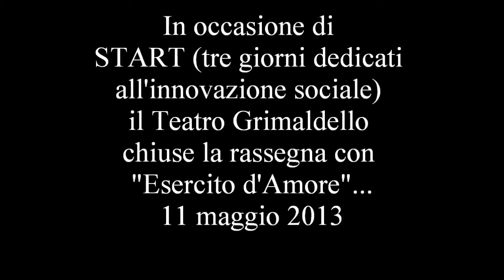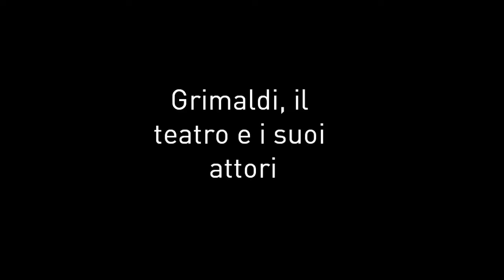Teatro Grimaldello al MARTE - 11 maggio 2013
Start -- Cartografie del presente è un summit sulle idee e le progettualità legate all'innovazione sociale, idee che portano all'elaborazione di prodotti, servizi e modelli tesi ad appagare bisogni sociali, con la prospettiva di costruire reti e collaborazioni tra diverse realtà del paese.
A chiusura della tre giorni, la Compagnia Teatro Grimaldello si è esibita davanti ad un folto pubblico.